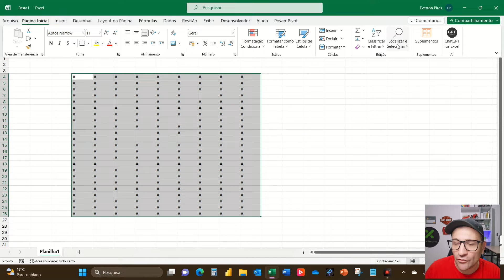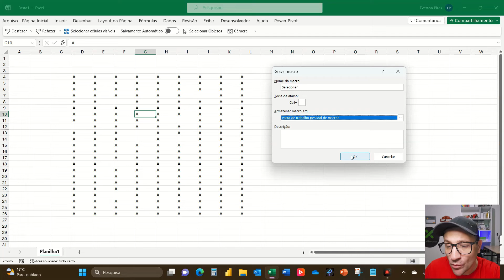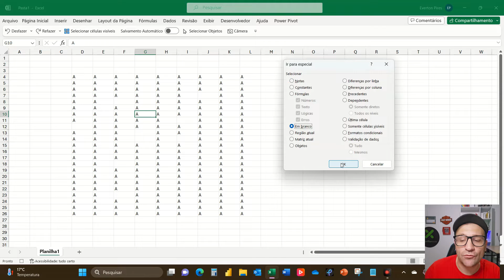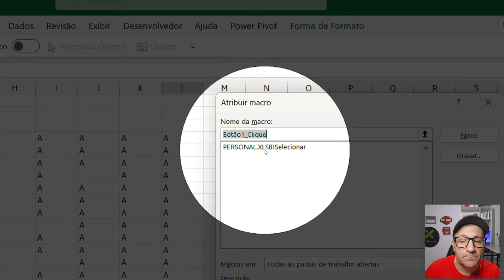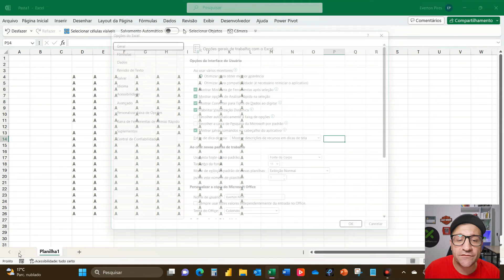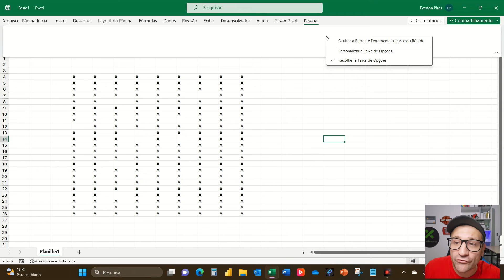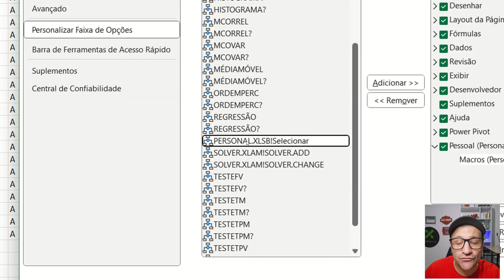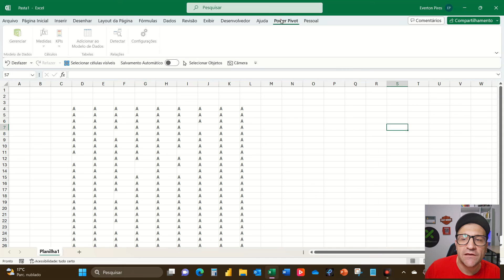Adicionar uma macro na faixa de opções do Excel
Vejam neste vídeo como adicionar uma macro na faixa de opções do Excel.